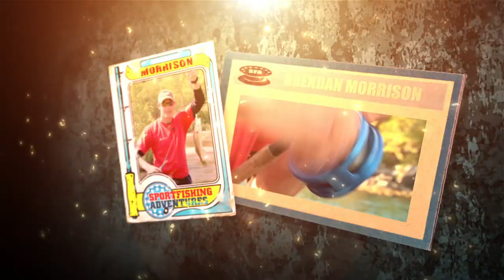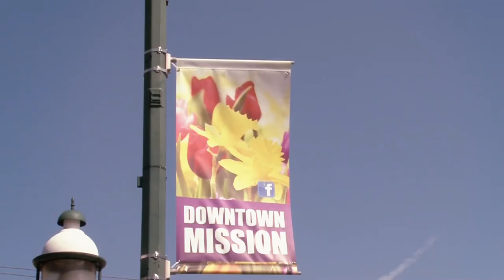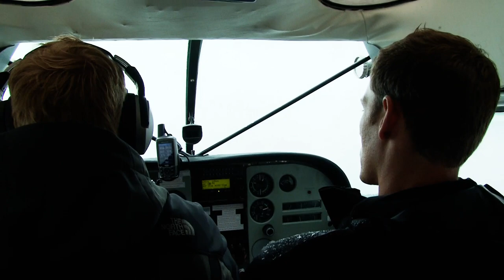Sportfishing Adventures S01E13 Sturgeon on the Fraser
Our hosts go head-to-head over the Mighty White Sturgeon. Brendan Morrison and Chris Burns compete for season’s bragging rights.